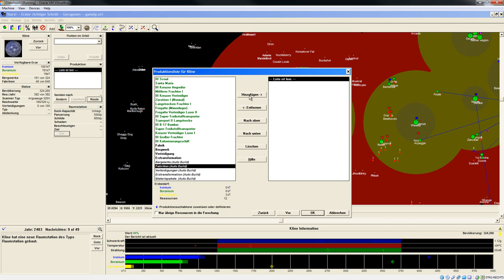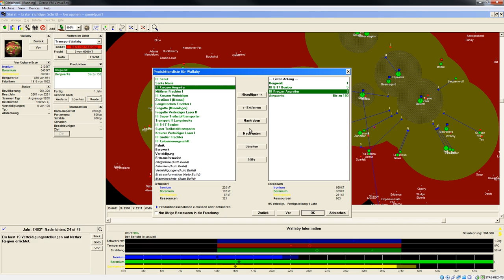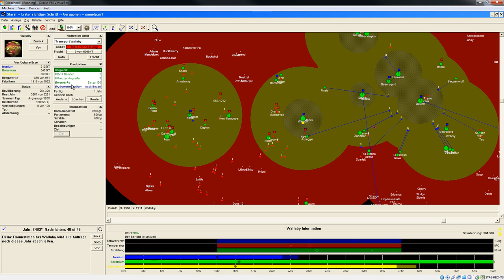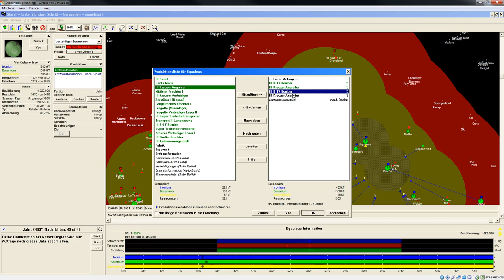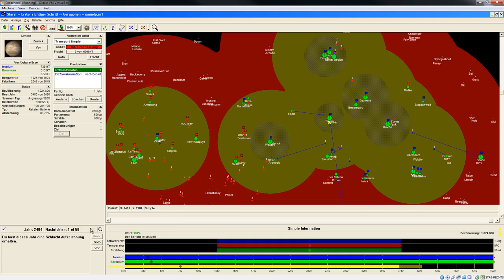Let's Play Stars! Einleitung 36